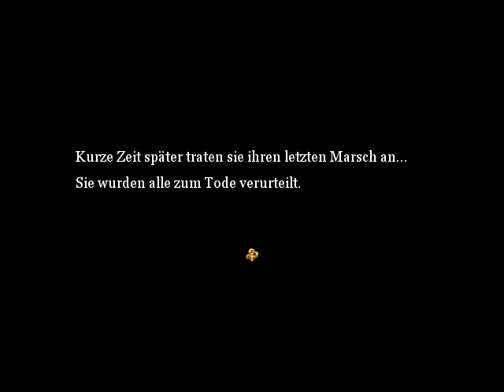Let's Play XP [034] "Elements Destiny" | Versteckspiel auf Leben und Tod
Elements Destiny - Ancient Powers | Von: Suishomaru